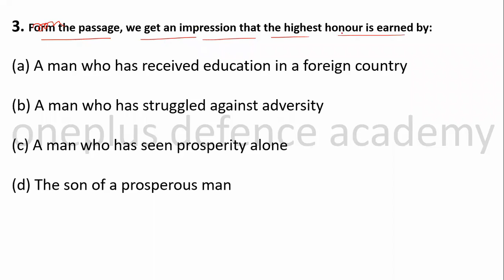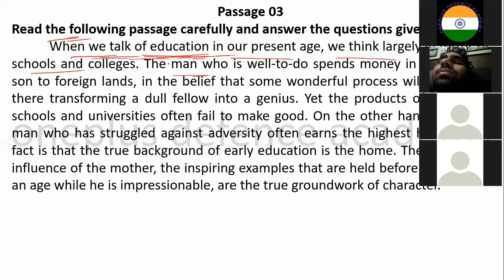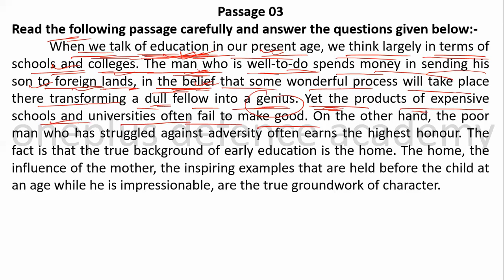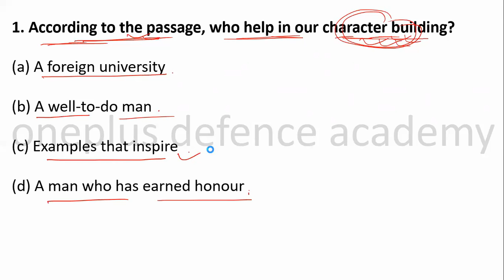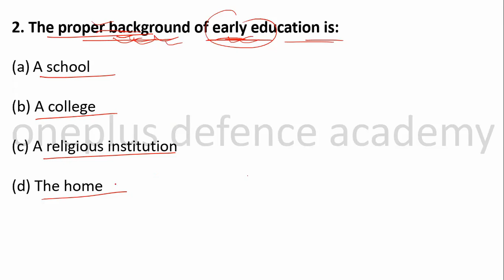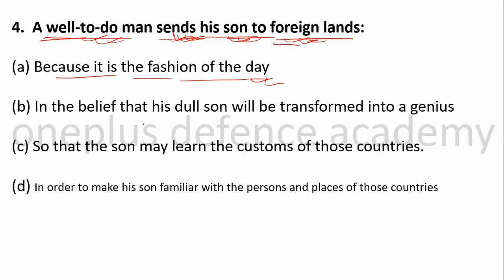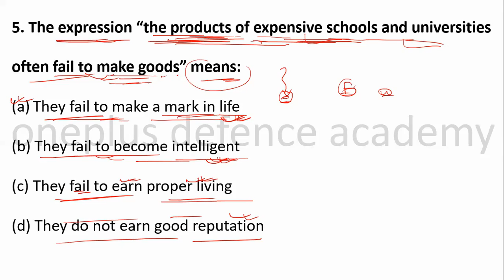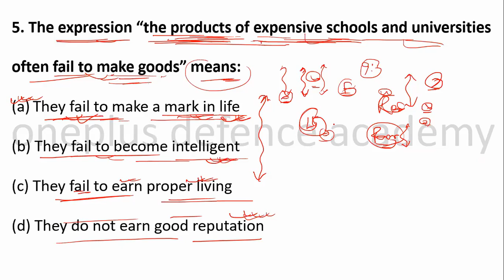Army Clerk/ SKT || ENGLISH || By Keshav Sir || Class 14 | Passage Practice | oneplus defence academy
army model test paper 2021
army gd notes 2021
army exam science questions
army exam reasoning questions